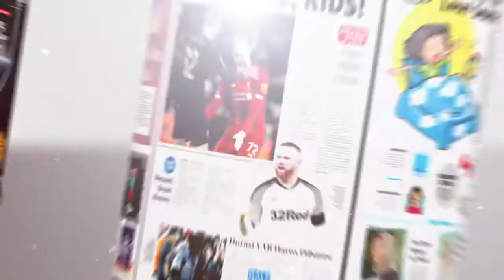Jalin Silaturahmi, Dirut Radar Banjarmasin Kunjungi Markas Danrem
BANJARMASIN - Direktur Utama Radar Banjarmasin, Suriansyah Achmad bertandang ke KOREM 101/Antasari, Selasa (8/12) jam sepuluh pagi.

Pimpinan media jaringan Jawapos ini tidak sendirian, tapi didampingi
tiga orang jajaranya, Pemimpin Redaksi (Pemred) Toto Fachrudin dan Manager Pemasaran M Afifuddin dan Manager Sirkulasi Tatas Dwi Utama.  Rombongan disambut ramah Danrem Brigjen TNI Firmansyah di ruang kerjanya.

Dirut Radar Banjarmasin, Suriansyah Achmad mengatakan, niat silaturahmi sudah lama, sejak jenderal mulai bertugas di Kalsel. Namun karena berbagai kesibukan  baru bisa terealisasi sekarang.

"Sebenarnya sudah lama jenderal, tapi baru kali bisa," tuturnya.

Brigjen Firmansyah mengaku senang  sudah mendapat kunjungan dari media terbesar di Kalsel ini.
"Kunjungan ini dapat mempererat silaturahmi TNI dan media," ujarnya.

"Sekarang ini  berita hoax sudab seperti tsunami," kata Firman.

Karena itu, media yang sudah terverifikasi seperti Radar Banjarmasin inilah yang dapat membantu menetralisir pemberitaan hoax tersebut. Baik TNI maupun media punya tugas masing-masing yang tujuannya sama untuk kemajuan Banua.

"Apa yang dilakukan ini semua adalah demi kemajuan Banua," tambah Firman.

Sebentar lagi pemerintah pusat akan mendistribusikan vaksin COVID-19. Ini tentu menjadi isu paling banyak "digoreng". Padahal dalam hal ini, TNI hanya bertugas untuk mengawal pendistribusian saja. Diharapkan media dapat memberikan informasi yang benar dan akurat kepada publik.

"Terlepas kenapa vaksin ini akan diperuntukan kepada tenaga medis, kita hanya sekadar melaksanakan tugas," ujarnya.

Antisipasi penyebaran COVID-19, Firman mengimbau masyarakat dapat menerapkan protokol kesehatan 3M, mengenakan masker, sering mencuci tangan dan menjaga jarak. Harapannya kita semua terhindar dari virus yang mematikan ini.

Dalam silaturahmi itu, Suriansyah juga mengucapkan selamat ulang tahun kepada Firman yang awal Desember tadi genap berusia 52 tahun, serta  memberikan cinderamata. (gmp)